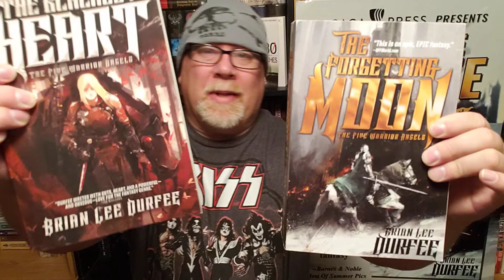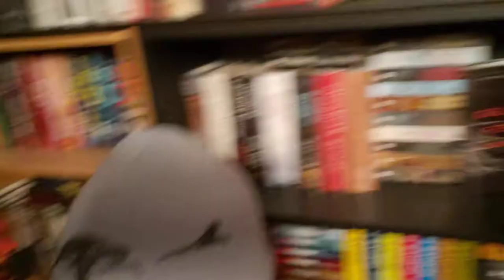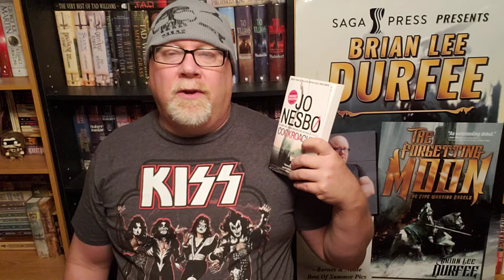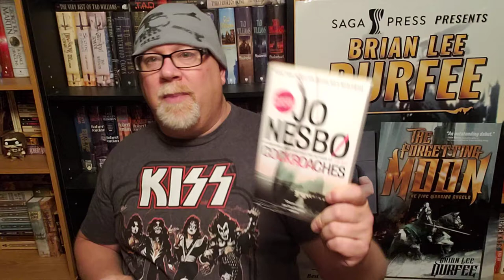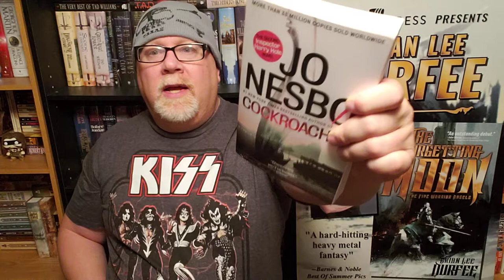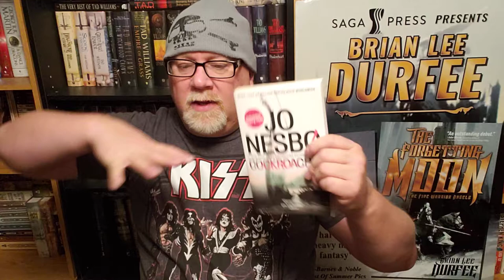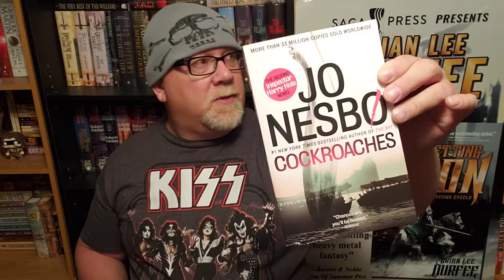COCKROACHES / Jo Nesbo / Book Review / Brian Lee Durfee (spoiler free)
Wherein our hero Durfee reviews the great Norwegian mystery novel Cockroaches by Jo Nesbo.